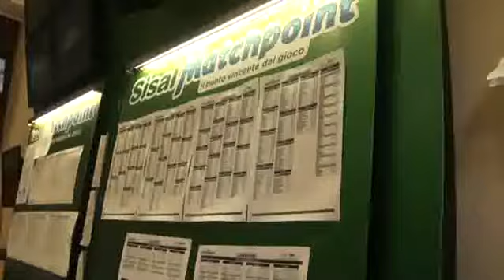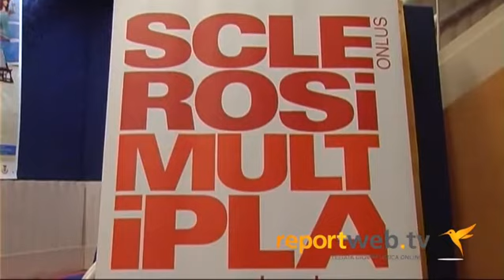Castellammare di Stabia-Lello Radice fa un bilancio della stagione teatrale Supercinema